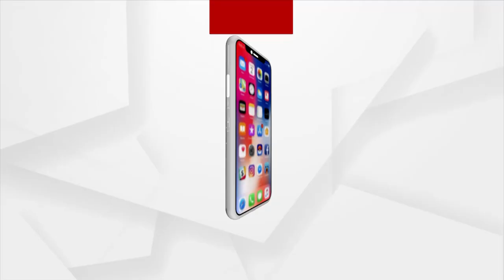Rok Thok: Most Of The Case Had Not Been Disposed With Satisfactory Results